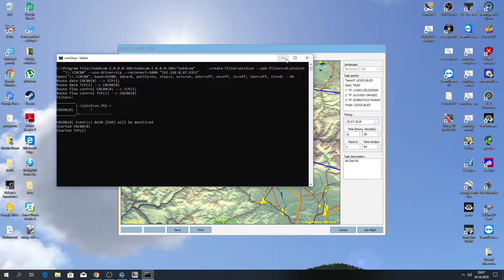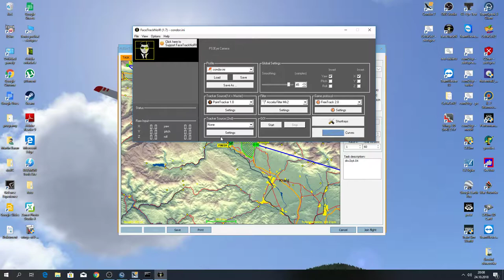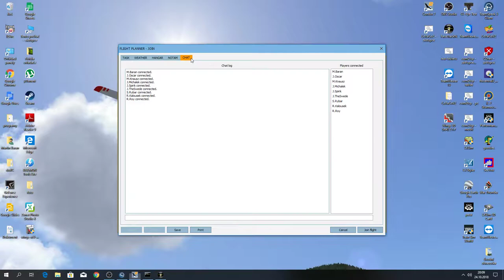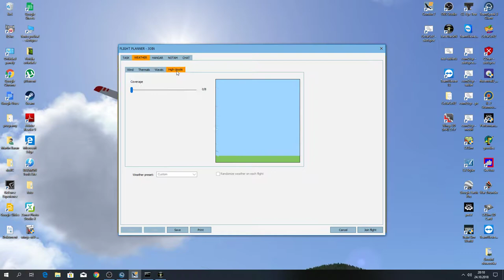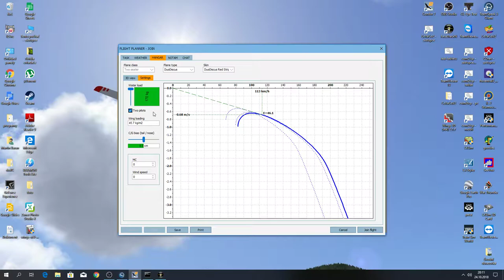Condor DK-TwoSeater Class | 24.10.2018 | day4